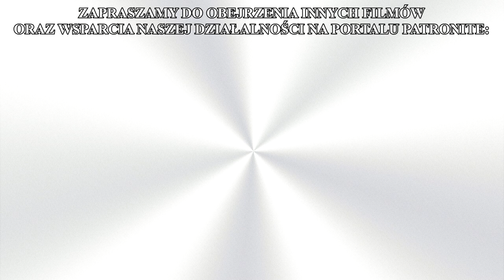BAZYLIKA GROBU PAŃSKIEGO - Ciekawostki z Ziemi Świętej #1 - NAJWAŻNIEJSZA PIELGRZYMKA DLA KATOLIKA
Bazylika Grobu Pańskiego w Jerozolimie to najważniejsze miejsce dla każdego katolika. To właśnie tam miały miejsce wydarzenia, dzięki którym zostaliśmy odkupieni i mamy możliwość osiągnięcia zbawienia - śmierć i zmartwychwstanie Pana Jezusa. Kościół katolicki uznaje Ziemię Świętą za pierwsze i najważniejsze miejsce pielgrzymowania. Mimo to wydaje się ona zapomniana, a katolicy częściej wybierają się na pielgrzymkę do Rzymu lub miejsc uznanych przez Kościół objawień maryjnych.

W tym filmie opowiadam o Bazylice Grobu Pańskiego, ciekawostkach związanych z tą świątynią oraz cudach, jakich można doświadczyć w miejscu śmierci i chwalebnego zmartwychwstania Chrystusa.

Chciałbym również, aby ten film był początkiem serii "Ciekawostki z Ziemi Świętej, w której przybliżę katolikom najważniejsze miejsca z życia Pana Jezusa, Matki Bożej, Apostołów i świętych, znanych z kart Pisma Świętego.

W przyszłości planujemy nagrać obszerny reportaż o Ziemi Świętej. W tym celu chcemy udać się tam, żeby nagrać dla Was ujęcia z tych miejsc i opowiedzieć o nich ze szczegółami. Jeżeli chcecie, aby ten reportaż się ukazał, zachęcamy do wsparcia naszej działalności na portalu Patronite. Po osiągnięciu najwyższego celu, jakim jest 4000 PLN, będziemy mogli go nakręcić. Będzie to pierwszy tego typu materiał na polskim YouTubie, dlatego zależy nam, żeby był on zrealizowany przez katolików Tradycji. Link do naszego profilu na Patronite, gdzie możecie nas weesprzeć, znajduje sie poniżej: